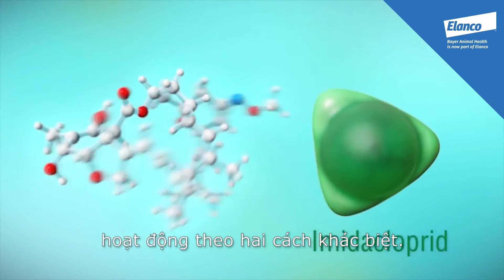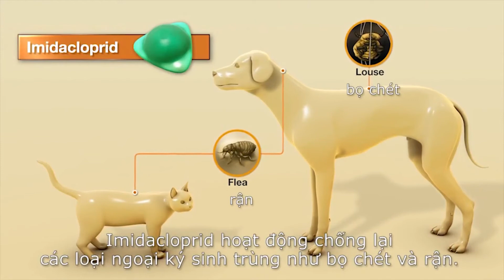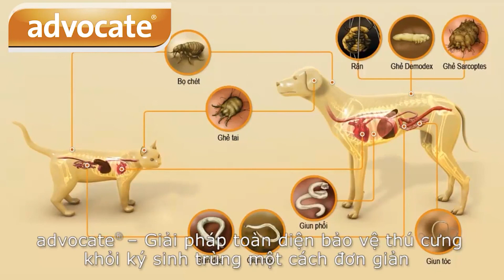Giải pháp toàn diện Phòng & Trị nội ngoại ký sinh trùng trên chó | Advocate® | ELANCO VIỆT NAM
Là người nuôi thú cưng, ắt hẳn các bệnh liên quan đến nội – ngoại ký sinh luôn là nỗi lo thường trực. Với phương châm hoạt động “Chăm sóc sức khỏe thú cưng – Bảo vệ sức khỏe cộng đồng”, sản phẩm Advocate được chịu trách nhiệm bởi Elanco, là giải pháp toàn diện, cải tiến với các tính năng vượt trội:
- Thiết kế nhỏ giọt thuận tiện, dễ dàng sử dụng.
- Khi Advocate được nhỏ lên da, sau một ngày hoạt chất Imidaclooprid đã lan rộng toàn bộ cơ thể chó, mèo làm bọ chét tê liệt hệ thống thần kinh và chết một cách nhanh chóng. Hoạt chất thứ hai là Moxidectin được lưu trữ ở mô mỡ và phân bố khắp cơ quan trong cơ thể điều trị ghẻ tai, ghẻ Demodex , Sarcoptes và ngăn ngừa giun tim, giun phổi, điều trị các giun đường tiêu hóa.

Chăm sóc sức khỏe thú cưng, là bảo vệ sức khỏe gia đình bạn.

L.INT.VN.20170630.0062